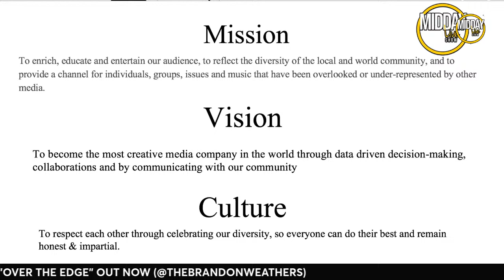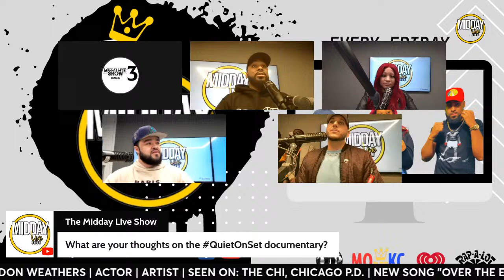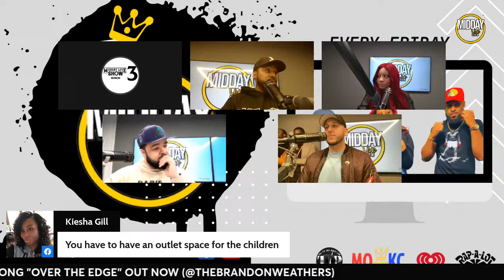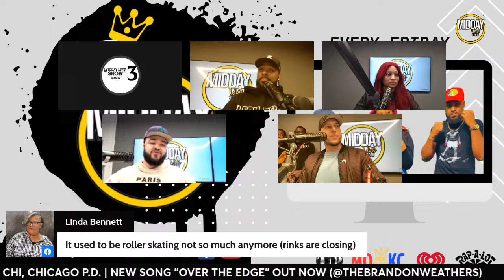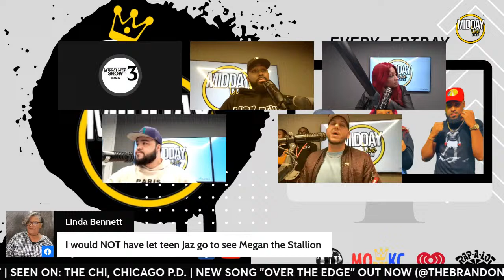The Midday Live Show: with Special Guests Brady & Brandon Weathers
Turn up a brand new episode of TheMiddayLiveShow with 103.5 KISS FM's Brady! 🔥🎙

Later in the show, we'll catch up with Chicago actor Brandon Weathers, discuss our thoughts on the new documentary QuietOnSet + more!